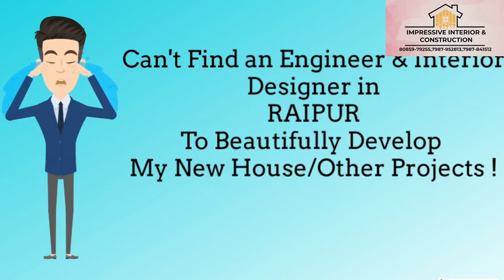3BHK Luxury Home Interior Design in Raipur | Mordern Interior Design Ideas in Low Price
3BHK Luxury Home Interior Design Project in Raipur | Living Room Design in Less Price| Pandri, Raipur

Topic- HOME INTERIOR DESIGNER IN RAIPUR
This Video includes Interior Design of Apartment Project at Ashoka Ratan Raipur Chhattisgarh. Engineer Md Danish(NPTEL IIT KHARAGPUR) explains about Wall Highlighting Rule for Living Room & Bed Room.

Related Words

Interior Designing & Construction Projects Video Link-

Impressive Launching of Impressive Interior & Construction😱🔥🔥🔥
Interior Design In Raipur | Construction in Raipur | Home Interior | Office Interior
We Develop Projects of
✅ Interior Design
✅ Construction
✅ Fabrication Profile Sheet Shed
✅ Industrial RO PLANT
✅ Commercial AC Unit
📍 Pandri Main Road, Opposite Old Bus stand Pandri, Raipur CG

keywords - Interior Designer in Raipur,
Home interior Design in Raipur,
Interior Design Company in Raipur,
Interior Designer in Chhattisgarh,
 best interior Design Projects,
 3bhk Interior design ,
 Apartment Interior Design Project,
flat interior Design Project,
House Interior Design,
House interior design in low budget
mordern interior design ideas